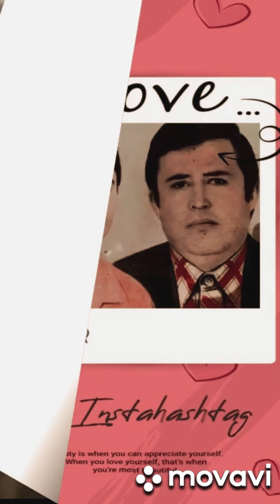Zuhro monolog juda ham tasirli ota haqida obuna buling va layk bosing